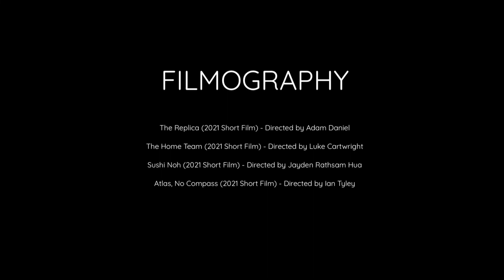Scott Majidi Composer Showreel - 2021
A compilation of scenes featuring original score composed, arranged and conducted by Scott Majidi.

Films:
- The Replica (2021)
- The Home Team (2021)
- Sushi Noh (2021)
- Atlas, No Compass (2021)